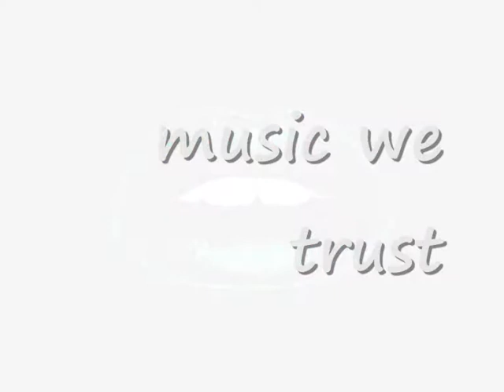music we trust disco balls 2013 made by j a n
new beats from j.a.n on this 2013 .
song :music we trust ( disco balls )
artist :  j.a.n
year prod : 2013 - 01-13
great beat from j.a.n
thanks for all lisers out there ..